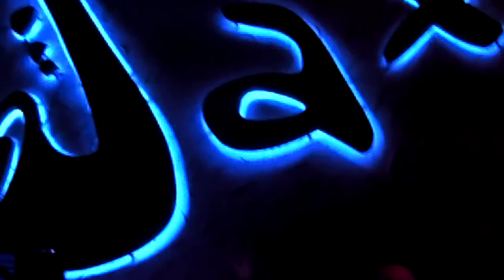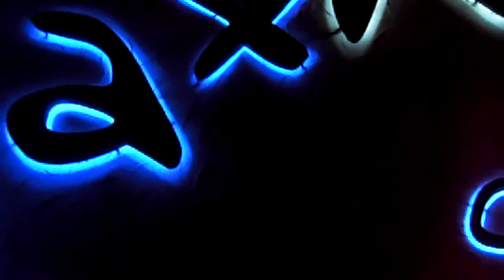Jazz Club in Vietnam-Travel with us!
Our singles travel club just returned from Vietnam! This was a Jazz Club we hung out at on the first night. The musicians were incredible! We'll definitely go back to this place next time we make the trip!